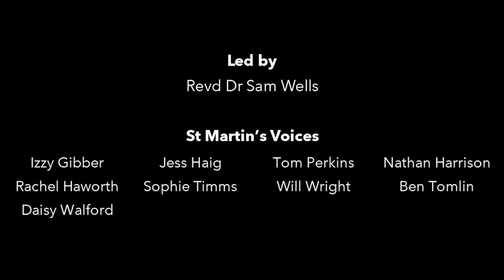Great Sacred Music: Holy Spirit (01.10)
Great Sacred Music
Thursday 1 October
Holy Spirit

Led by Revd Dr Sam Wells, with music from St Martin's Voices, directed by Gabriella Noble and accompanied by Ben Giddens.

Spirit of God, unseen as the wind (arr. Paul Leddington Wright)
Veni creator Spiritus (Victoria)
Holy Spirit ever dwelling (Howells)
Ev'ry time I feel the spirit (Hogan)

The music was recorded in person at St Martin-in-the-Fields, in strict compliance with the current government guidelines on professional singing in church and social distancing.